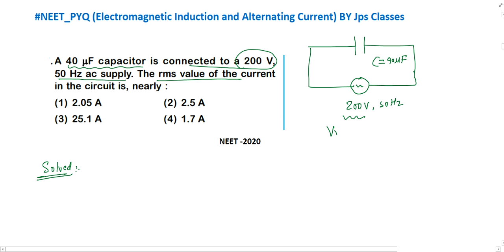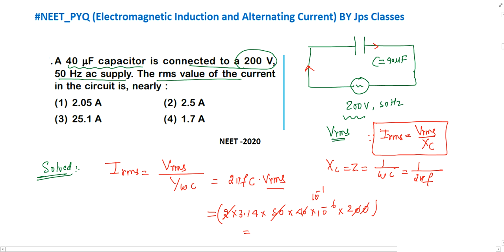A 40 PF capacitor is connected to a 200 V 50 Hz ac supply. The rms value of the current in the